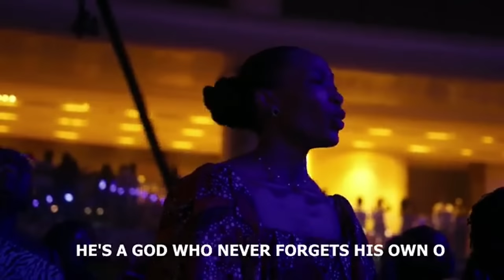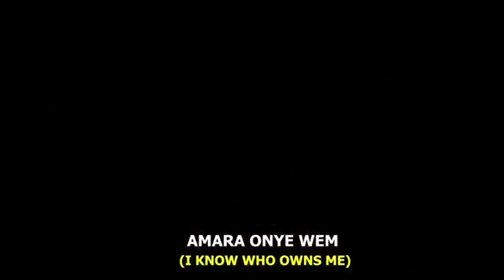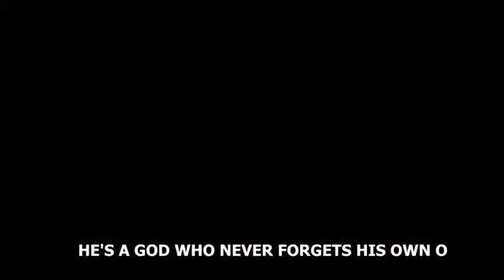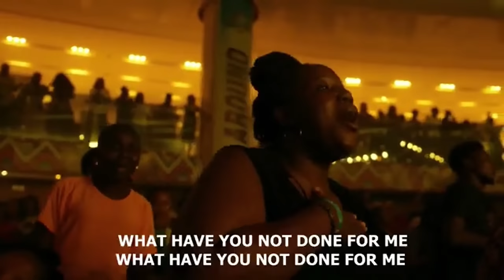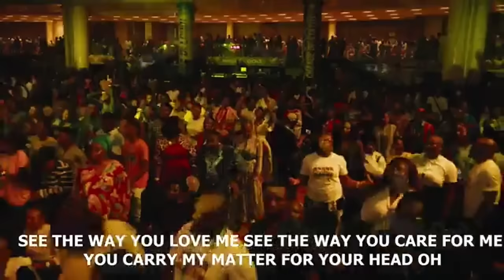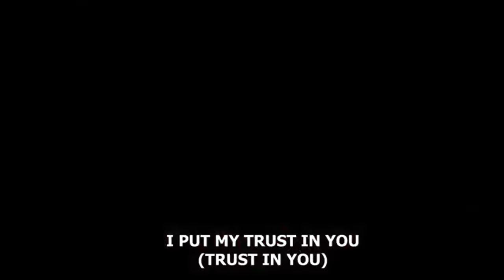MERCY CHINWO || HALLELUJAH FESTIVAL GRAND FINALE FEB 2024